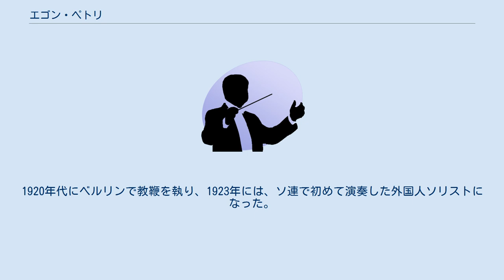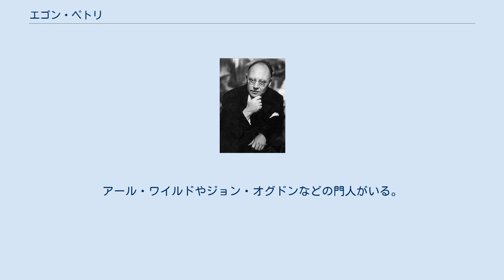エゴン・ペトリ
エゴン・ペトリ（Egon Petri, 1881年3月23日 - 1962年5月27日）は、ドイツ出身のピアニスト。
 オランダ人の両親のもとに、ハノーファーに生まれ、ドレスデンに育つ。
父親がヴァイオリン奏者だったため、幼児期はヴァイオリン教育を受け、10代でドレスデン宮廷楽団員に採用された。
 幼児期からピアノを学んでいたため、次第にこの楽器に傾注するようになり、フェルッチョ・ブゾーニの薫陶を受け、大きな影響を受ける。
レパートリーの中心は、バッハやリスト、ブゾーニの作品であった。
 第一次世界大戦中は、ブゾーニに従いスイスに移り、バッハの鍵盤楽曲の校訂作業を手伝う。
1920年代にベルリンで教鞭を執り、1923年には、ソ連で初めて演奏した外国人ソリストになった。
1927年にポーランドのザコパネに移る。
1929年からたくさんの録音を始めた。
第二次世界大戦が勃発するとアメリカ合衆国に逃れ、コーネル大学や、後にカリフォルニア州オークランドのミルズ・カレッジで教鞭を執った。
1962年にバークリー（カリフォルニア州）にて他界。
アール・ワイルドやジョン・オグドンなどの門人がいる。